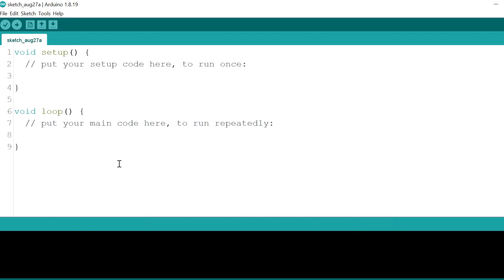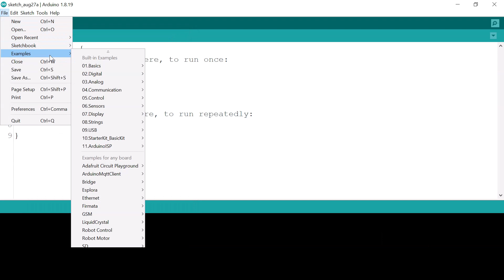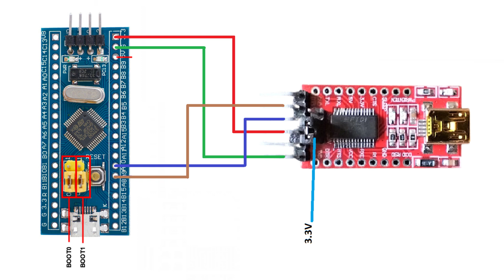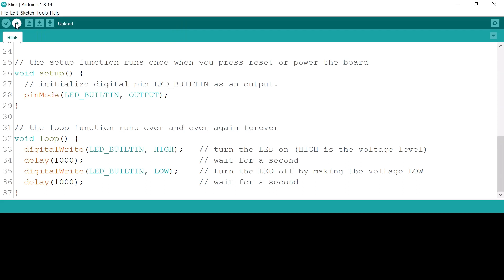How To Program STM32 BluePill With Serial Programmer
The correct way to program STM32 BluePill.
LED blinking using STM32 bluepill.

How to program STM32 BluePill
How to program STM32F103C8T6
How to program STM32 using Arduino IDE
How to program STM32 microcontroller
FTDI Serial programmer